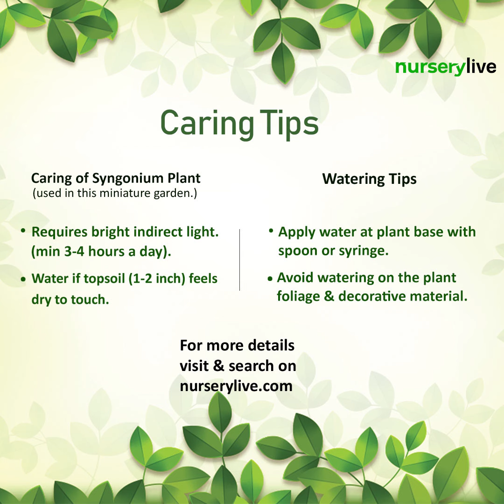Miniature Garden - DIY Feel Relaxed Miniature Garden | nurserylive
Its foliage attractive color will add up the beauty in your house along with its beautiful toys.
Syngonium plant is a mood booster and improves concentration.

It will increase the aesthetic look as well as keeps the environment clean.
Syngonium has the ability to cleanse the air you breathe and act as anti-pollutants.
Syngonium does not require too much maintenance.
Syngonium can also grow in low light conditions.
Ceramic planters allow air movement stimulates root growth which results in healthier plants.

Items Use:
Wooden fence miniature garden toys (Red) - 1 Piece
Artificial lawn grass plastic mat miniature graden toy - 1 Piece
College couple plastic miniature garden toys (Blue, Orange)- 1 Pair

Pin rabbit plastic miniature garden toys - 1 Pair
Nutrient Rich Ready to Use Soil - 1 kg
Super Marble Pebbles (White, Small, Polished) - 25 g
Syngonium variegated - Plant
9.8 inch (25 cm) Embossed Marble Finish Oval Ceramic Pot (White)

What to do after receiving plants when ordered online?